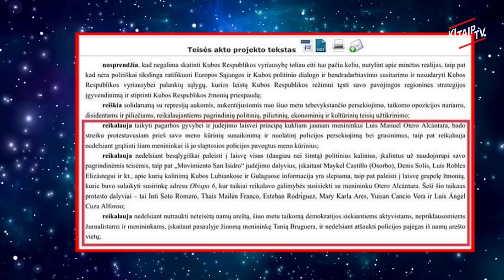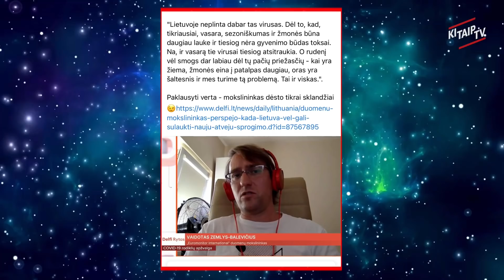AR ĮMANOMA SUVIENYTI LIETUVĄ?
“Du prieš vieną”-  Laidoje dalyvauja VYTAUTAS RASKEVIČIUS Seimo narys ir MATAS MALDEIKIS Seimo narys. Laidos tema: Ar įmanoma suvienyti Lietuva?